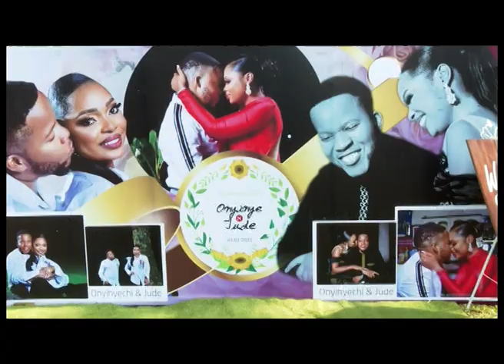PRECIOUS PALM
PRECIOUS PALM'S SON WEDDING